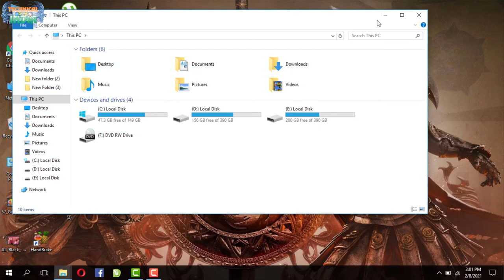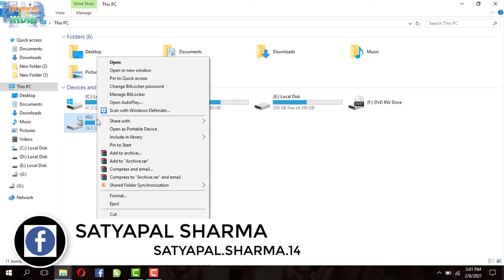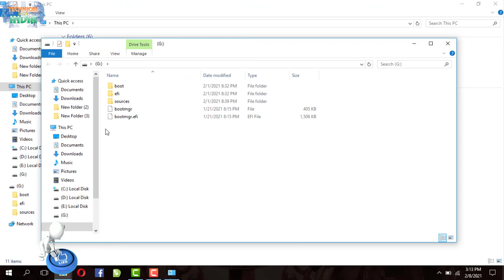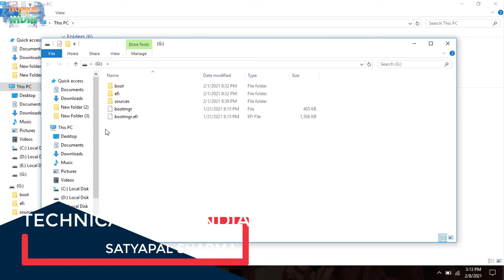What is bitlocker win-10,7,8||Bitlocker से लगे Pendrive में ऐसे हटाए Password जाने आसान तरीका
01  आप अपना Android App कैसे बनाये ?सीखे कुछ ही मिनट में||How To Create a Fantasy Android App free
02  अपने फ़ोन में सिम के contacts show कैसे करे साथ में ||Automatic call recording कैसे करे ?
03  Computer,laptop के Desktop पर Hidden Folder कैसे बनाये?||सीखेकुछ ही मिनट मेंHow To Hidden Any Folder
05 फ़ोन को शर्ट की पॉकेट में क्यों नहीं रखना चाहिये जानिये इस वीडियो में ||क्या क्या नुकसान होते है
06  अगर आप फेसबुक चलाते है तो ये 5 गलतिया कभी ना करे ||If you run Facebook never commit these 5 mistakes
07  Computer,Laptop Me Wifi Ka Password Kaise Pta kare Network Icon se ||wifi का पासवर्ड कैसे पता करे ?
08  Windows 10 की Image कैसे Download करे|| Windows 10 Activator|| Pendrive ko bootable कैसे करे जाने
09  Transfer all Contacts Ek Phone Se Dusre Phone Me Kaise Kare?||कांटेक्ट Noको एक फ़ोन से दूसरे कैसे ले
11 आप अपना ios App कैसे बनाये ?सीखे कुछ ही मिनट में||How To Create a Fantasy ios(i phone) App free
16  How To Make Transparent Image|| How To Make PNG Image|| How To Remove Photo Background
17  बिना किसी सॉफ्टवेर के pendrive में ऐसे लगाए पासवर्ड जाने आसान तरीका || What is bitlocker win-10,7,8

inta- satyapal.sharma.14